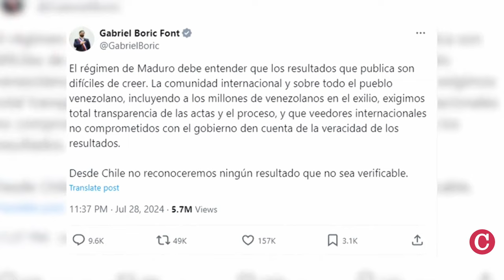Máxima tensión en Venezuela: chavismo “consuma” fraude electoral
El Consejo Nacional Electoral de Venezuela, controlado por el chavismo, dio como ganador de las elecciones presidenciales venezolanas a Nicolás Maduro, bajo fuertes denuncias de fraude por parte de la oposición y la comunidad internacional.
El Consejo Electoral en manos del régimen chavista atribuyó el triunfo a Maduro con el 51.2% de los votos, contra el 44.2% del candidato de la unidad opositora Edmundo González. Con el 80% de las actas escrutadas.
La oposición venezolana liderada por María Corina Machado y Edmundo González, desconocieron los resultados.